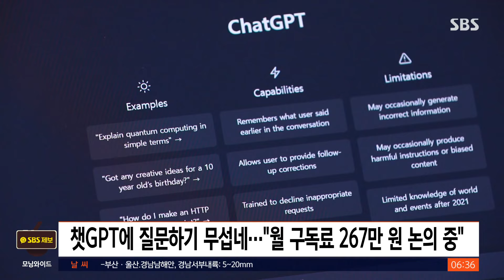"월 구독료 267만 원"…쓰기도 무서운 챗GPT? / SBS / 실시간 e뉴스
대화형 인공지능이죠.

챗GPT 개발사 오픈AI가 차세대 인공지능 모델의 한 달 구독료를 우리 돈 약 267만 원으로 책정하는 방안을 검토하고 있다는 보도가 나왔습니다.

미국 IT 전문 매체는 오픈AI가 차세대 인공지능 모델을 개발하고 있다며 구독료를 한 달 최대 2천 달러, 우리 돈으로 267만 원 책정을 논의하고 있다고 전했습니다.

오픈AI는 앞서 인공지능 혁신의 5단계를 정의한 바 있습니다.

첫 단계가 챗GPT 같은 챗봇이고요.

두 번째 단계는 인간 수준의 추론과 문제 해결 능력을 갖춘 추론자입니다.

그리고 오픈AI는 현재 이 추론 모델을 개발 중인 걸로 알려졌습니다.

문제는 개발과 운영에 드는 막대한 비용입니다.

현재 오픈AI는 챗GPT 프리미엄을 통해 한 달 20달러의 요금을 받고 있지만 플랫폼 운영 비용을 감당하기에는 벅찬 수준으로 전해졌습니다.